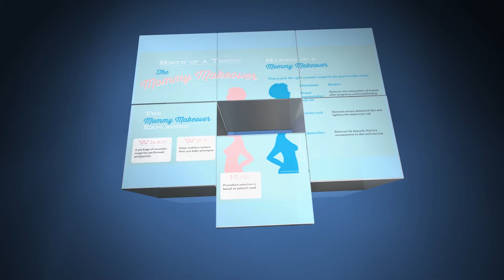Mommy Makeover Plastic Surgeons in Phoenix and Scottsdale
Learn more about our mommy make over services As a potential mommy make over patient you will undergo a very detail pre-operative examination to ensure you are a candidate.